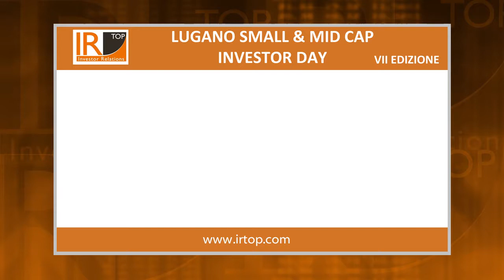Lugano Investor Day 2016 - Intervista ad A. Demicheli Casta Diva Group